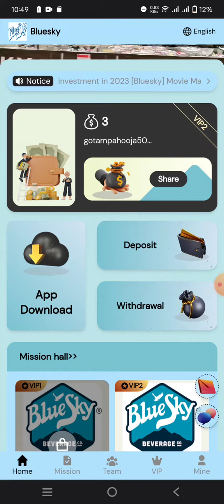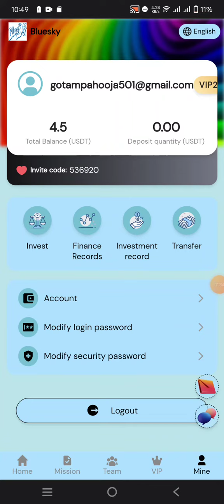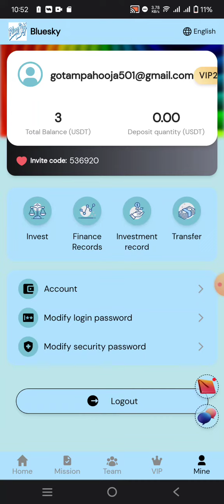bluesky6.vip New earning platform 3$ Signup bonus deposit 3$ only daily Earning 1$ live proof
Join the best investment in 2023 [Bluesky] Movie Mall's long-term platform will be launched at 00:00 on May 10 in Singapore,
Register to get 3 USDT, the minimum recharge is 3 USDT. Withdrawal fee is 0, withdraw at any time! ! !
Grasp the opportunity, realize the dream of wealth, cooperate to achieve a win-win situation, commit to action, serve with heart, integrity and far-reaching, wealth and wisdom
Your first step to success. Money makes money, serve you, make money for you, and win the future of wealth

Celebrating the founding anniversary of [Bluesky] Movie Mall, the big bonus, come and get it
All users who invite 5 A-level VIP1 members can immediately contact customer service to receive [1USDT] extra rewards
Please read in detail that you must invite 5 A-level VIP1 members before you can be rewarded.
VIP1 VIP: 6 USDT Deposit: 3 USDT Earn: 0.8 USDT
VIP2 VIP: 11 USDT Deposit: 8 USDT Earn: 1.5 USDT
VIP3 VIP: 29 USDT Deposit: 26 USDT Earn: 4 USDT
VIP4 VIP: 59 USDT Deposit: 56 USDT Earn 8.5 USDT
VIP5: 99 USDT Deposit: 96 USDT Earn: 15 USDT

The 10% team commission for inviting a VIP member team to recharge is as follows,
Level A 8%: Deposit 1000 USDT, reward 80 USDT
Level B 1%: Deposit 1000 USDT, reward 10 USDT
Level C 1%: Deposit 1000 USDT, reward 10 USDT
Note: Investment recharge can only use USDT currency, choose TRC20 network.

More information Whatsapp
group👇👇👇👇👇👇👇
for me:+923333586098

for me:@Gotam501

‎@Earn With Gotam

Topics:
how to invite friends
how to earn money